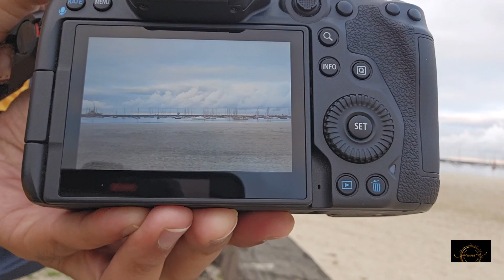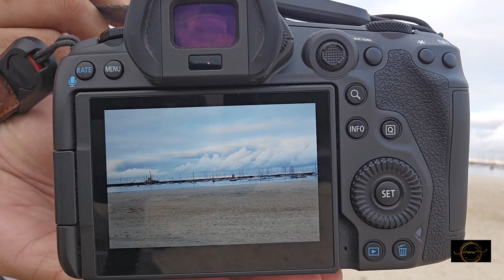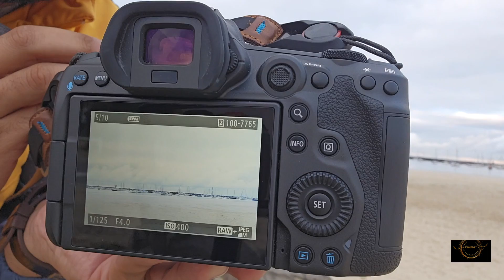Photoshoot with ਅਫਰੀਕਨ Family in Australia | Punjabi Vlog | Melbourne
Early morning Family shoot with Lovely family from Melbourne. I'm Roop Bal photographer based in Melbourne Australia and In the channel, we upload photography related contact. its sort of behind the scene of weddings shoot, birthday shoot, baby shower, family shoot and many more. we will also publish some video regarding photography information. All our content will be in Punjabi language.